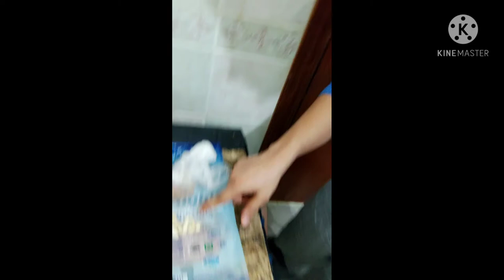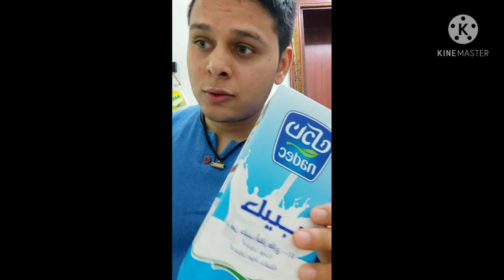cooking first time sewai sewai doodh wali